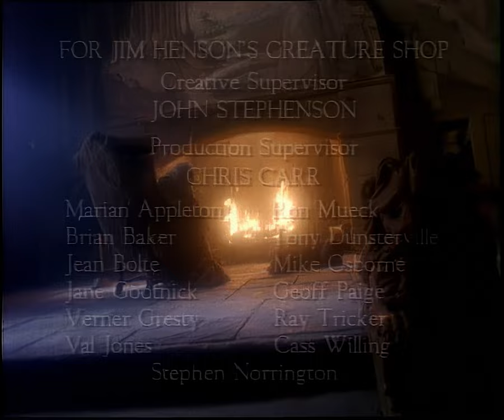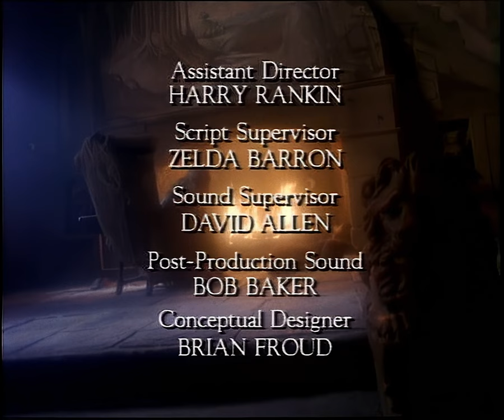Jim Henson's The Storyteller (1988) - E01 - Hans My Hedgehog - HD AI Remaster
Jim Henson's The Storyteller (1988) - Episode 01 - Hans My Hedgehog - HD AI Remaster - Full Episode

Hans, a hedgehog-boy, feels ostracized in his town so he runs away. Twenty years later, Hans helps a king lost in the woods find his way back to his kingdom. The king rewards Hans with the first thing that the king will see when he re-enters his kingdom. But when the first thing he sees turns out to be his beautiful daughter, will despair take hold or can love prevail? From an early German folk tale.